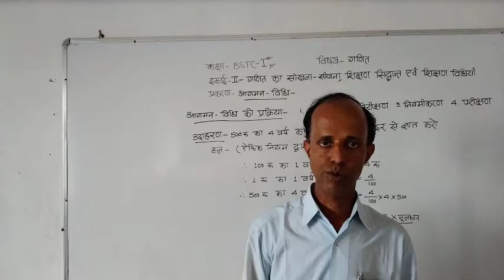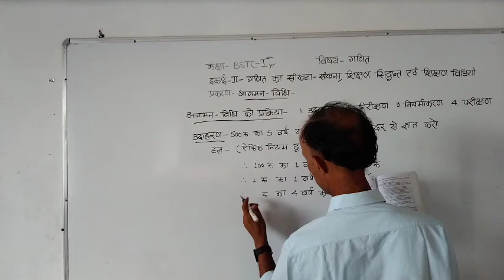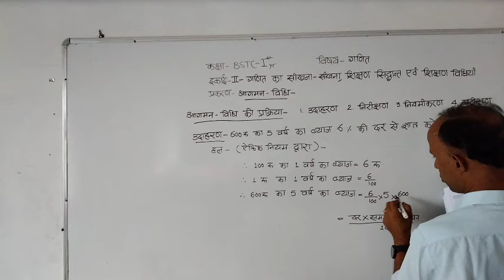दिनांक*24*06*21*मोहन लाल रेगर*बीएसटीसी*प्रथम वर्ष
विषय-गणित*इकाई*द्वितीय*गणित का सीखना-सिखाना,शिक्षण सिद्धान्त व शिक्षण विधियाँ*प्रकरण*आगमन विधि*आगमन विधि की प्रक्रिया